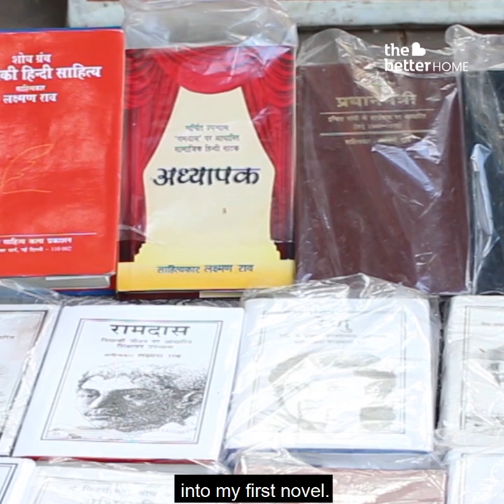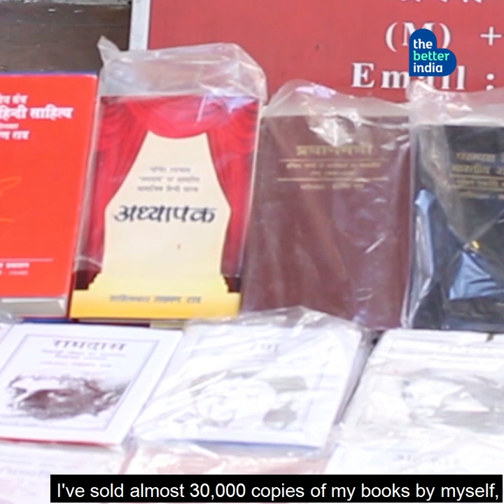Laxman Rao: The ‘Shakespeare’ Who Sells Tea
Laxman Rao is not your ordinary chaiwallah. Apart from the sweet milky tea his customers love, he is known for his best-selling novels that have won praise by the President of India.